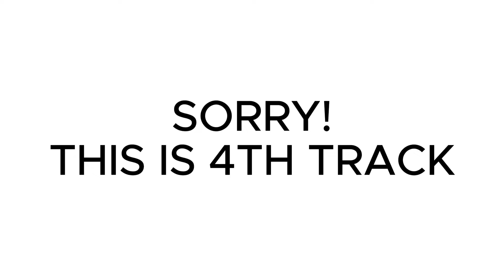VIGDIYAN HEERAN ON BILLBOARD 😳 | GRAMMY SOON | HONEY 3.0 | YO YO HONEY SINGH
yo yo hani Singh new song 2024, yoyo honey song new, yo yo honey song new 2024, classy munda honey 3.0 hani Singh new song 2024
honey Singh news, new yo yo honey Singh song 2024, new song 2024 yo yo honey singh, yo yo live performance in match